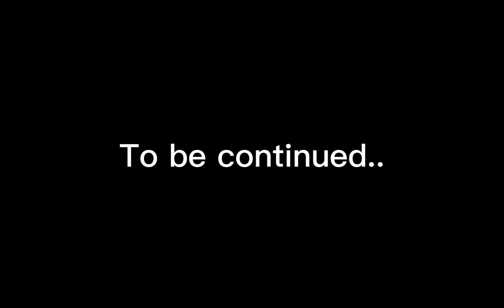The first quad for my fangan ( sneak peek)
im too lazy for the description lol
once I get 5 more auds I post again